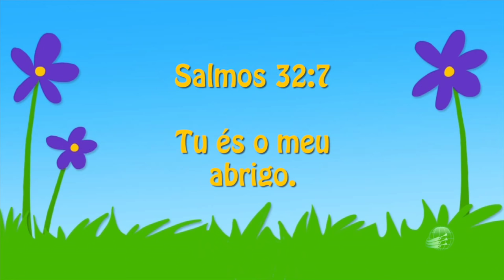Histórias Infantis: O Bebê Moisés